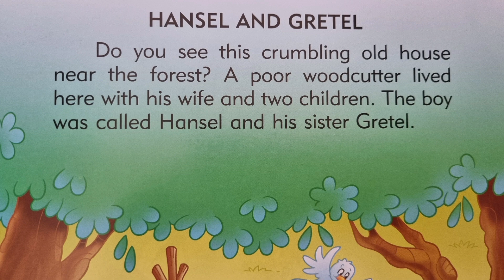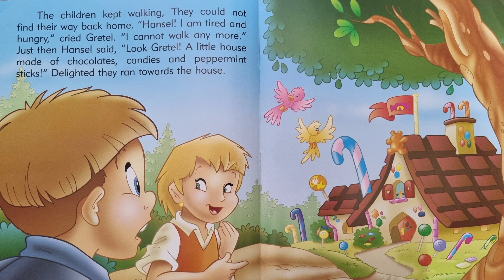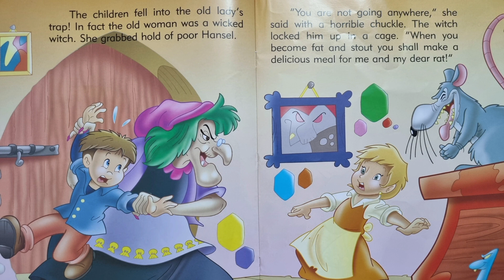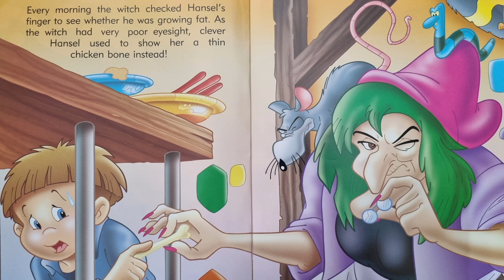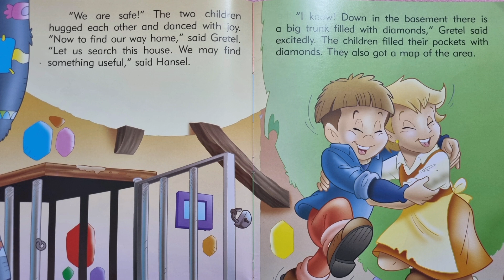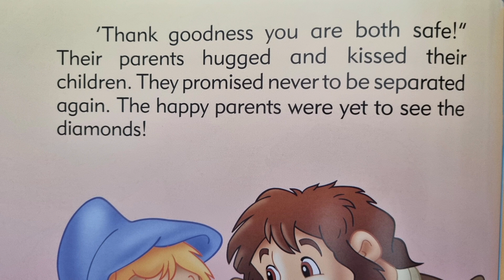english story 7 Halsal and gretel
english speaking story for all @shanuandpiyalshow